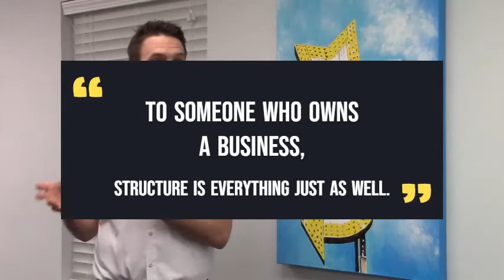MCFI and its disability employment history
In 1938, the Jewish Vocational Service, today known as Milwaukee Center for Independence, was formed. One of its programs aimed to assist Jewish immigrants build workforce skills.

In 1970, the U.S. government acknowledged JWS' innovation and chose JWS and two other national organizations to create a model program to help businesses employ people who have a disability or who are disadvantaged.

It is a program still going strong to this day and during National Disability Employment Awareness Month!